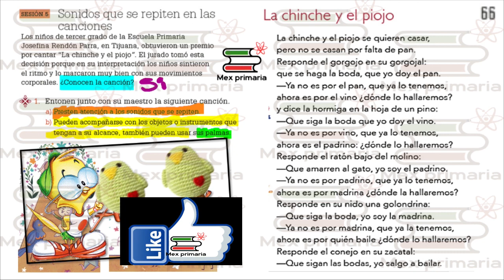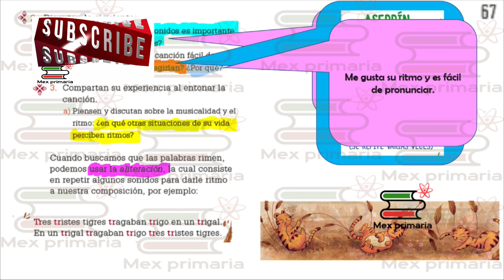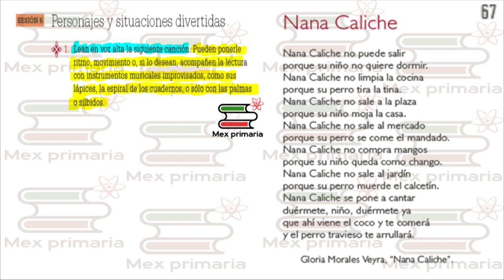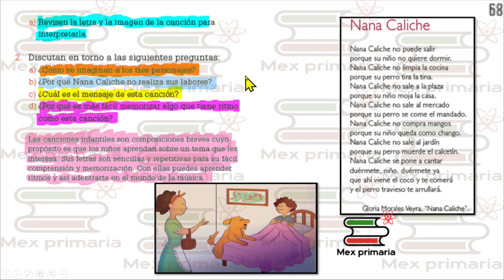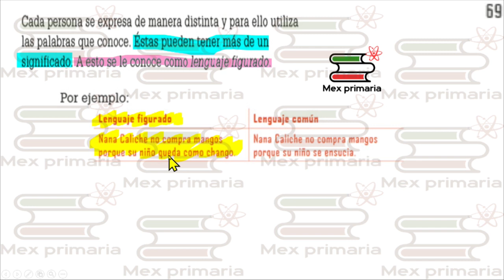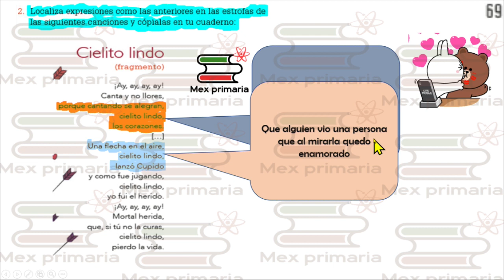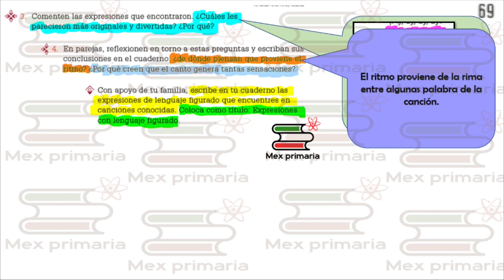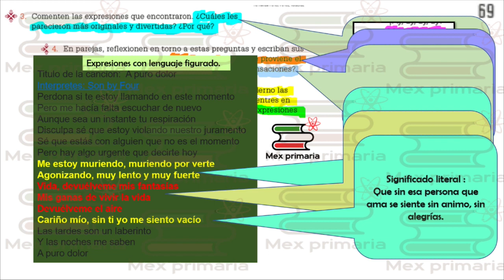ESPAÑOL 3 paginas, 66,67,68,69, español 3 pag, 66,67,68,69, Lengua Materna español 3 pag 66,67,68,69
Video explicativo que te ayuda a responder o repasar paso a paso el libro de Español 3 pagina 66,67,68,69 de la SEP.